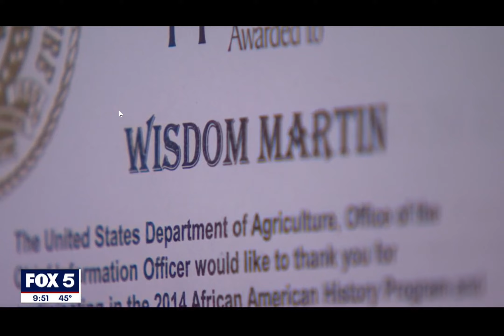BLACK HISTORY MONTH Wisdom Martin reflects back on time at Jackson State University Profile 1 M